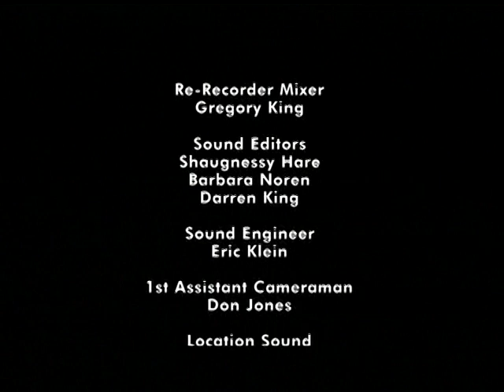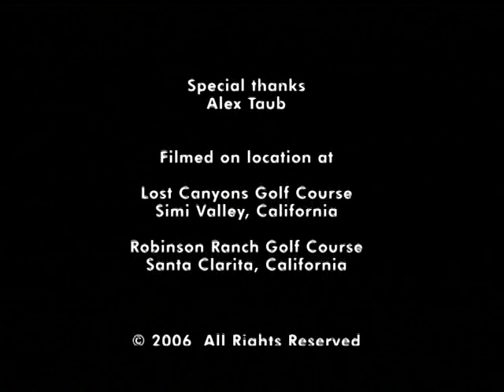Three Putts (2003)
A lost short film found in a thrift store.

Directed by Matthew O'Callaghan